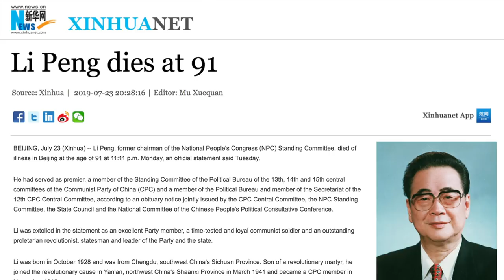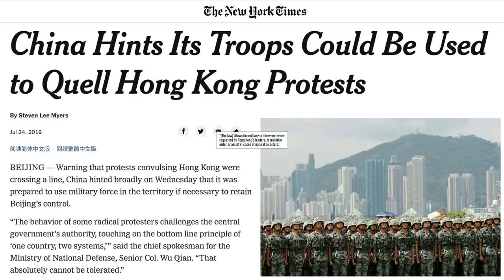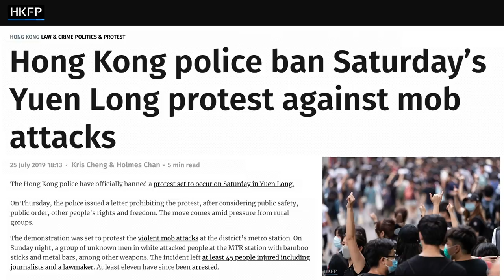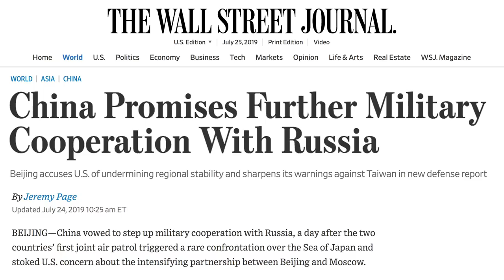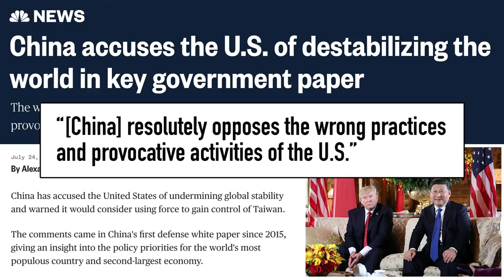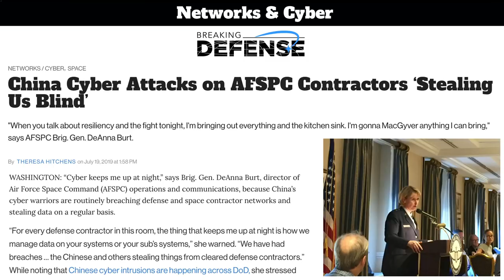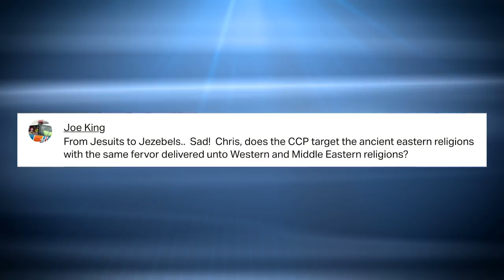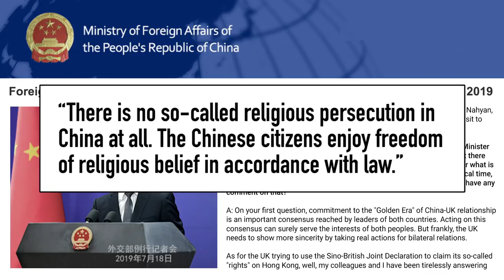China Might Send Military to Hong Kong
China threatens to send in the People's Liberation Army military to Hong Kong as white shirt triads attack protesters.

A new Chinese military white paper promises war with Taiwan, criticism of the Trump Administration, and more cooperation with Russia and its military!

Chinese and Russian nuclear bombers fly over Japan and South Korea.

FBI director Christopher Wray says China is stealing the US blind.

And a Jackie Chan, Arnold Schwarzenegger blockbuster! Your childhood is gone.

That and more on this week's China news headlines!

us china trade war carrie lam